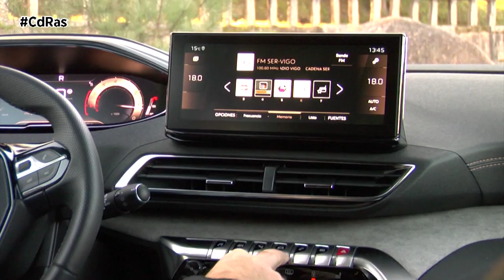PEUGEOT 3008 2021 HIGHLIGHTS & ACTIONS | By CdRas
Peugeot actualiza al líder en el mercado de los SUV compactos. En 2021 el 3008 presume de restyling, un retoque de diseño que dota al vehículo de mayor elegancia gracias a un frontal rediseñado, a los nuevos grupos ópticos traseros Full LED y a las nuevas opciones “Black Pack” y colores de carrocería.

La parrilla aparece ahora sin marco y el paragolpes incluye, desde el primer nivel de equipamiento, entradas de aire laterales enmarcadas en color negro brillante y embellecedores pintados. Nuestra versión GT cuenta con parrilla específica.

Los faros delanteros son más agresivos e incluyen tecnología LED en toda la gama, se amplían con luces diurnas en forma de colmillo con punta cromada. En esta versión GT la firma lumínica incorpora función de iluminación estática en curva que optimiza la visibilidad a velocidades de hasta 90 km/h. La nueva función Modo Niebla reemplaza a los faros antiniebla, está integrada en los faros Full LED y enciende las luces de cruce con intensidad reducida cuando se activan los antiniebla traseros.

En la zaga los grupos ópticos también incluyen tecnología Full LED y los intermitentes son secuenciales. Están cubiertos con un cristal ahumado transparente que se extiende a cada lado sobre la tapa del maletero negra, lo que ensancha visualmente al coche. Los logos GT se han actualizado.

El Peugeot 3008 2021 también da un salto en cuanto a equipamientos. Dispone de un renovado puesto de conducción con dos nuevas pantallas. El acabado GT ofrece nuevos acabados interiores y decoraciones.

Las tecnologías a bordo se completan con la visión nocturna, el Control de crucero adaptativo con función Stop and Go, Asistente de posición en el carril, Frenado automático de emergencia que detecta peatones y ciclistas de día y de noche y Reconocimiento de señales de tráfico ampliado.

La unidad de test que hoy os presentamos monta la motorización gasolina de 130 CV combinada con una caja de cambios automática de 8 relaciones. Se trata de un propulsor de 3 cilindros y 1,2 litros del que ya os hemos hablado en anteriores pruebas.

Como novedad este motor, al igual que todos los de combustión interna equipados con caja de cambios automática, ofrecen de serie el selector de modos de conducción que, emplazado en la consola central, permite elegir entre Normal, Sport y Eco.

Por lo demás mecánicamente todo sigue igual, el Peugeot 3008 sigue ofreciendo un gran dinamismo de marcha y un excelente confort a bordo, atributos que lo convierten en uno de los modelos más exitosos del mercado.